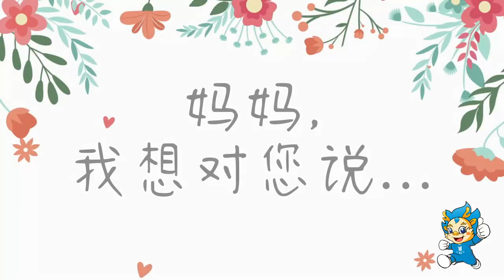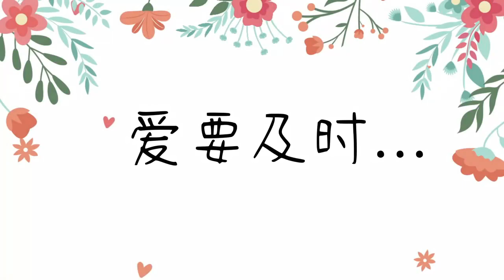2021- A Special Year Of Heart-Warming Mother's Day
Happy Mother's Day 2021: Mother is the first teacher and friend of her child. She is the one who is endowed with all the power.

No creature in this world can be as powerful as a mother!! She goes through unimaginable pain to give us the gift of life and never falters. She is the most powerful epitome of love, sacrifices, and care.

QINGLONG company has arranged for colleagues to contact their mom on this special festival month.

Let us have a view of this warm and touching tears video!